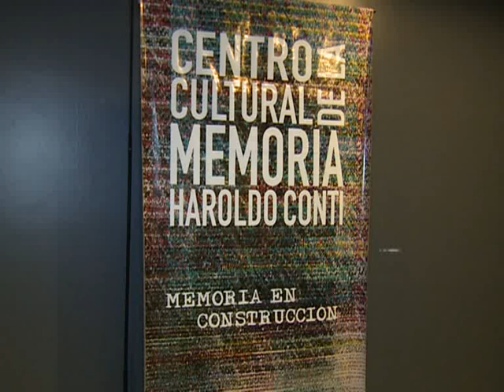Artistas que figuraban en listas negras participaron de jornada en la Ex-Esma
El Centro Cultural de la Memoria Haroldo Conti realizó un encuentro de expresión Artística, reflexión y debate junto a los intelectuales y artistas que integraban las listas negras de la última dictadura cívico militar, recientemente halladas por el Ministerio de Defensa.

La jornada se desarrolló en la Ex-Esma, en el marco del 30° aniversario de la recuperación de la democracia, cuando los responsables del terrorismo de Estado son enjuiciados y los centros clandestinos se resignifican como espacios de memoria.

Participaron de la jornada, la actriz Jorge Luis Bernetti, Norman Brisky, Juan Carlos "Tata" Cedrón, Roberto "Tito" Cossa, Marta Bianchi, la cantante Marilina Ross, Miguel Ángel Estrella, Graciela Galán, Eva Giberti, Carlos Gorostiza, Víctor Heredia, Noe Jitrik, Virginia Lago, Irma Roy, Luis Brandoni, Atilio Stampone y Alberto Szpunsberg, entre otros.